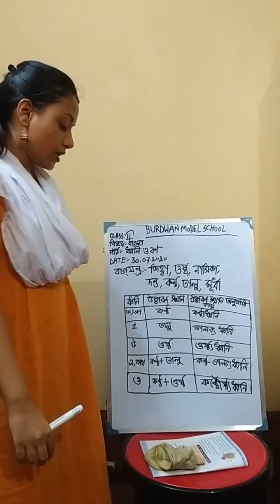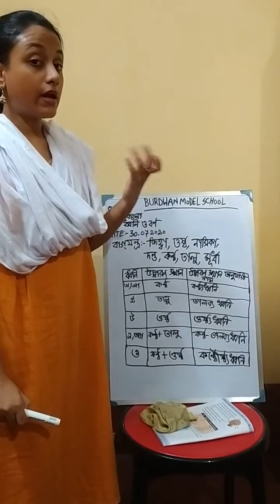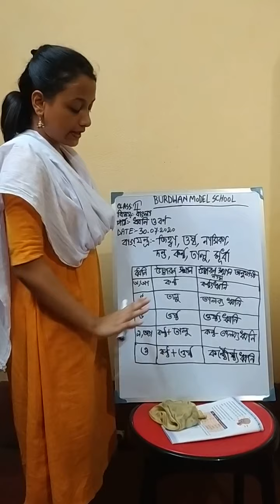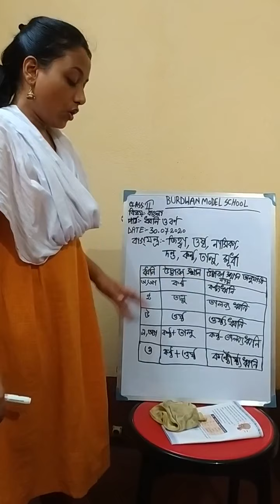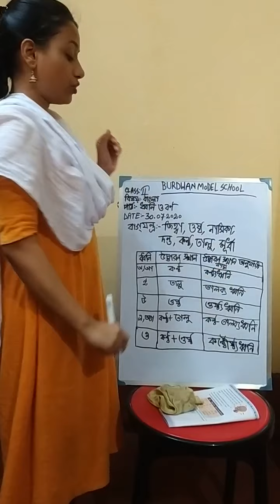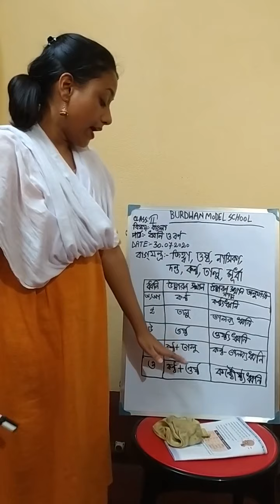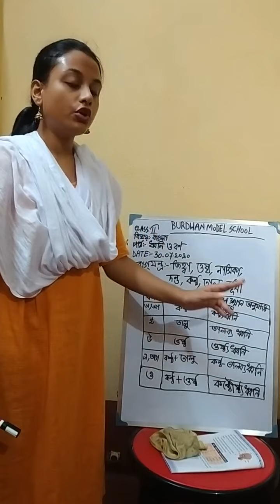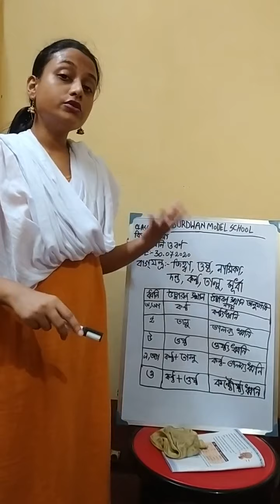Class II Bengali.Topic_ধ্বনি ও বর্ণ।Part 5